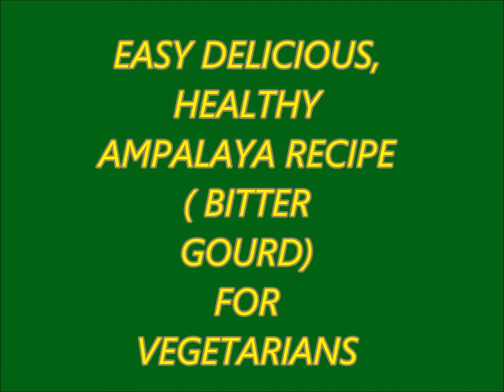GINISANG AMPALAYA - EASY TO COOK FOR VEGETARIANS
Ginisang Ampalaya with eggs is so easy and fast to cook. It is delicious and healthy, especially for vegetarians. (Bitter Gourd)